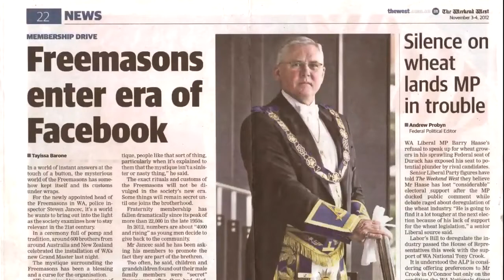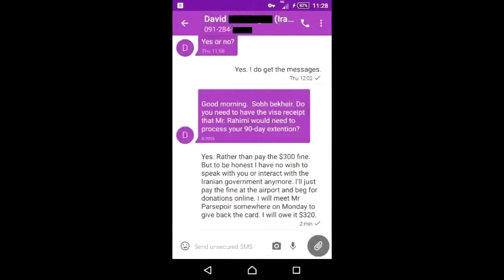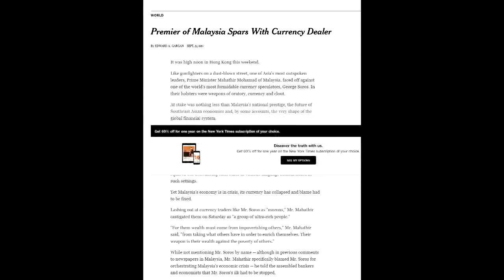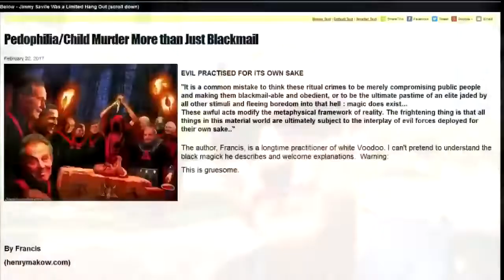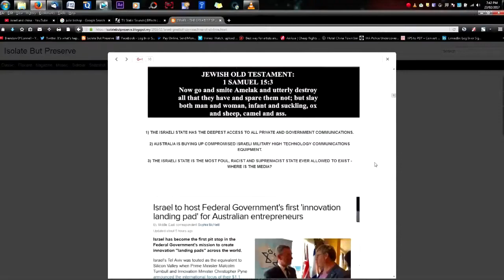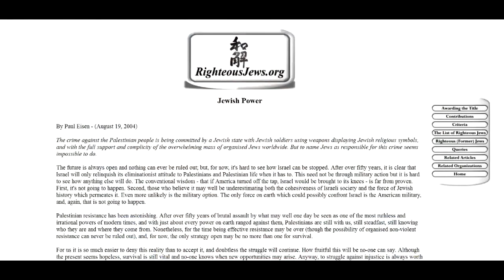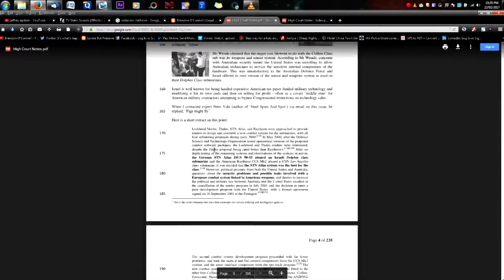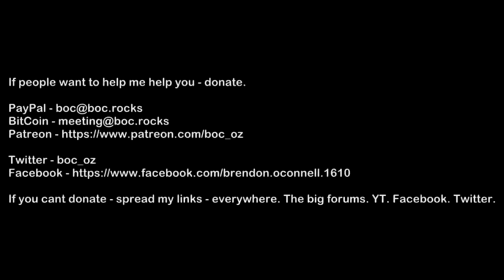Zionist Infiltration Of Australia And America Bi Bi's Trip Down Under Brendon O'Connell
From Brendon O'Connell